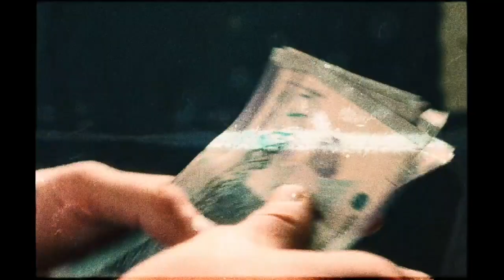TRUWER × СКРИПТОНИТ × 104 × MNOGOZNAAL TYPE BEAT "MVP"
💵PRICE💵
MP3 - 20$
WAV - 35$
TRACKOUT(1+1) - 70$

EXCLUSIVE 80$
(5000 рублей)

💵FOR A QUICK PURCHASE GO TO THE MY SOUNDCLICK

⁉️FOR OTHER QUESTIONS ⁉️
(for other questions about the purchase,
 individual price, discounts, work, etc.)

⁉️По поводу приобретения,скидки писать в инсту или в лс группы ВК⁉️
Использование битов только с разрешения правообладателя!

TRUWER,104,СКРИПТОНИТ TYPE BEAT,
GRUPPA SKRYPTONITE,SALUKI,кпсп,группа скриптонит,восход,solitude,лето,как я провел это лето,beats for sale,beats,
JOE PESCI,MNOGOZNAAL,колхозник,
дерзко,талия,Москва любит,
JEL,каз правды,муса,не нравится,полный контакт,UYAT EMES,медали
kendrick lamar,kendrick,baby keem,dreamville,j.i.d,jid,ASAP rocky,type beat,grim
j.cole,j Cole,type beat,j
Cole type beat,Kanye West,Travis Scott type beat,J.Cole,isaiah rashad type beat,live beat,beats,old school,new school,
хаски,saluki,масло черного тмина,мчт,boombap,
2022 хаски, underground,hip-hop,beat,
type beat,free beat,snot ,ASAP rocky,smokepurpp,angry beat,token,token type beat
,trap,trap type beat,angry beat,rap type beat,crash talk,
a$ap rocky,a$ap
all smiles ASAP rocky grim type beat
Скриптонит Niman nice guy type beat